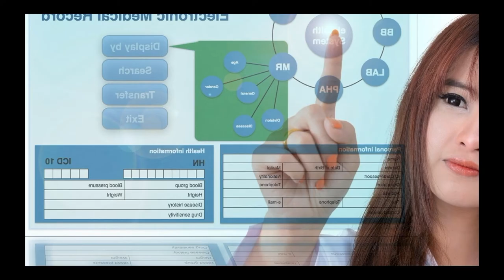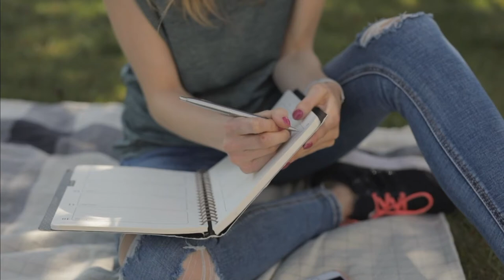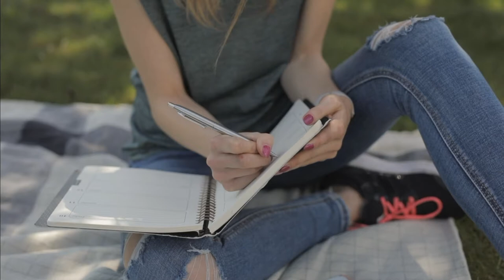VERY PATIENT EDUCATION MEDICAL AESTHETICS. How to become an aesthetician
This video describes how to become an aesthetician